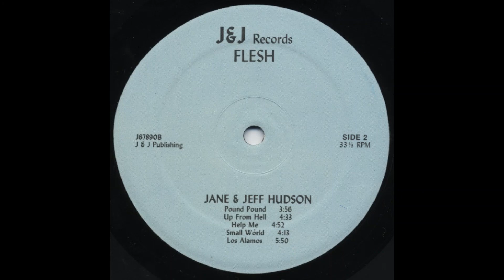Jeff & Jane Hudson - Help Me (1983)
J & J Publishing
Recorded at home
Mixed and engineered at Sounds Interesting
J+J Records, Boston, Mass.